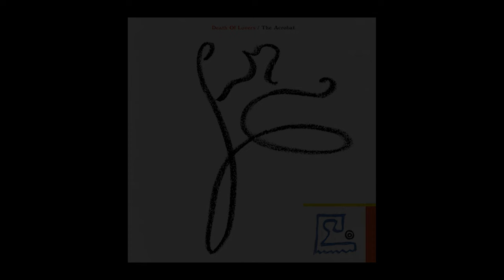Death Of Lovers - "Quai d'Orsay" (Official Audio)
"Quai d'Orsay" from Death of Lovers' album, 'The Acrobat.'

Since the 2014 release of Philly outfit Death of Lover’s acclaimed debut EP “Buried Under a World of Roses”, many wondered if a full length follow-up for the band was even possible – largely due to the extensive touring schedule of Domenic, Nick, and Kyle’s other band: Nothing.  But between 2016 and 2017, the four piece band (that includes keyboard player CC Loo) was able to find the time to focus, demo, write, and carve out a stunning new direction and polished sound for the band.  “The Acrobat” represents that labor of love, and Death of Lovers have created one of the most eye-opening alternative records we’ve heard in years.

Thoughtful compositions weave driving synths, drums and guitars through lock-step rhythm and nostalgia before shattering into intricate and spacious instrumental breaks. There is a welcome complexity and depth to the tracks, which dance between moody and sweeping to sparkling and bright – creating a beautiful contrast to the honest and dark lyrics.

On the album single “The Absolute”, Domenic’s vocals (accompanied in harmony by drummer Kyle Kimball) take on the topics of selfishness and greed - “All in all is trembling fear – bound to fall on bludgeoned bell rung ears.  A senseless world of worth, deceived by needing, and the crow who perches on your tongue – reminding you it won’t be too long.”

“Lowly People” is the band’s answer to PULP’s “Common People”, cast through the lens of their own upbringing: the streets of Kensington, Philly – where “Broken glass shimmers like the stars, summer air breeds a certain violence.